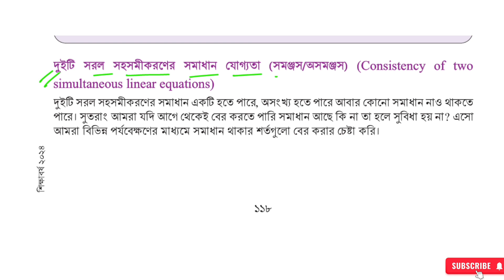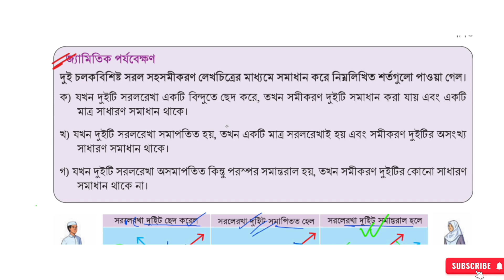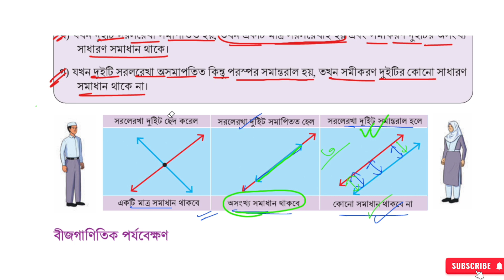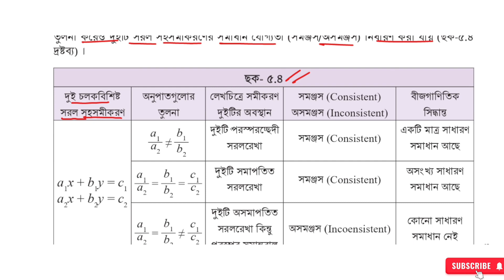বাস্তব সমস্যা সমাধানে সহসমীকরণ , পর্ব - ৬ | নবম শ্রেণি গণিত ৫ম অধ্যায় | Class 9 Math 2024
বাস্তব সমস্যা সমাধানে সহসমীকরণ
বাস্তব সমস্যা সমাধানে সহসমীকরণ ৯ম শ্রেণি গণিত
বাস্তব সমস্যা সমাধানে সহসমীকরণ ৯ম শ্রেণি
bastob somossa somadhane sohosomikoron
৯ম শ্রেণি গণিত ৫ম অধ্যায়
বাস্তব সমস্যা সমাধানে সহসমীকরণ class 9
class 9 math chapter 5
বাস্তব সমস্যা সমাধানে সহসমীকরণ পৃষ্ঠা ১১৪
class nine math chapter 5 page 114
বাস্তব সমস্যার সহ সমীকরণ গঠন ও সমাধান
class nine math 2024
৯ম শ্রেণির গণিত ২০২৪
৯ম শ্রেণির গণিত নতুন বই
৯ম শ্রেণির গণিত ৫ম অধ্যায়
বাস্তব সমস্যা

Class Nine Math New Curriculum  Chapter 4